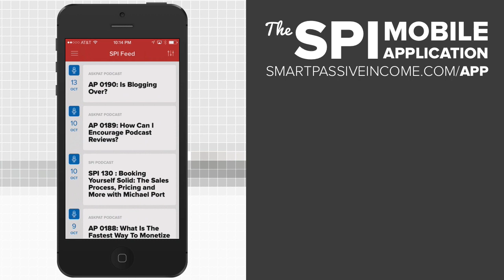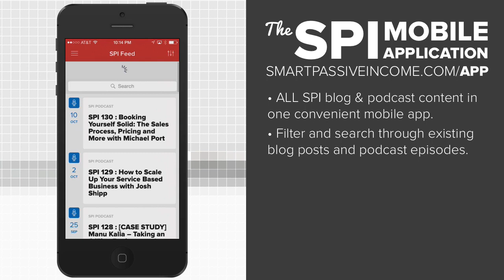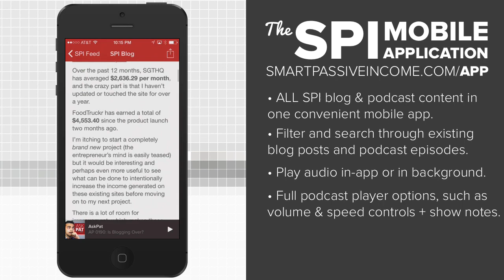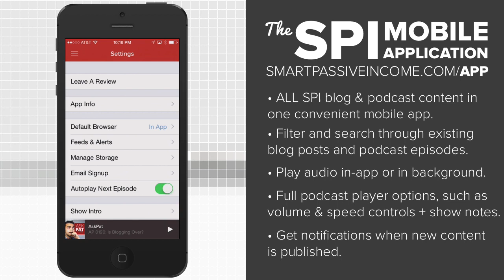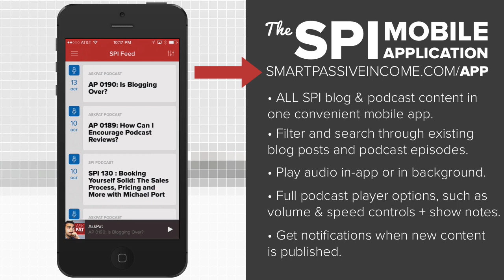(DEMO) The Smart Passive Income Mobile App!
- Now available for both iOS and Android! Woohoo! (Thanks for your patience Android users, hehe!)

Welcome to the SPI Mobile Application! The all-in-one place to get all the Smart Passive Income content you want, from The SPI Blog and Podcast and the AskPat podcast too!

Filter and search through existing content, utilize the full podcast player and control the speed (listen faster!), and you can even auto-play a show in case you want to binge listen while on a car ride to work or on a long trip.

Thanks to all of the 8000+ existing users of the app who have helped to make it what it is today. Your input has been vital and my team and I thank you!

Lastly, if you wanted to do me an awesome favor today, please "upvote" this application on ProductHunt! Just visit the link below, sign in with Twitter and upvote the SPI Brand Application: